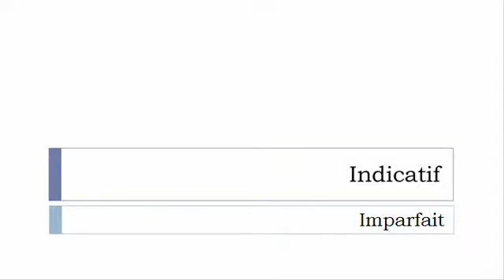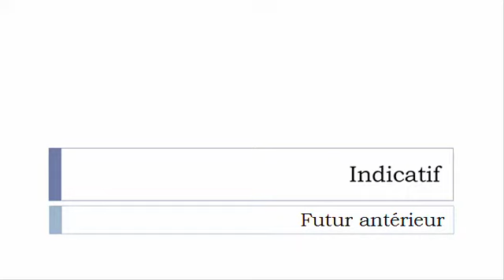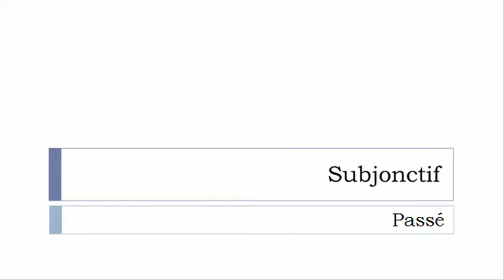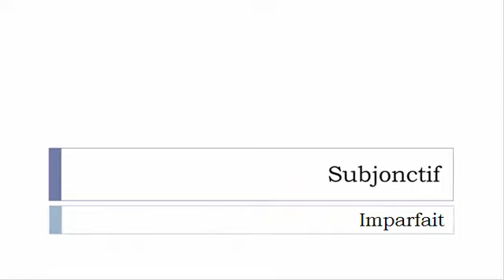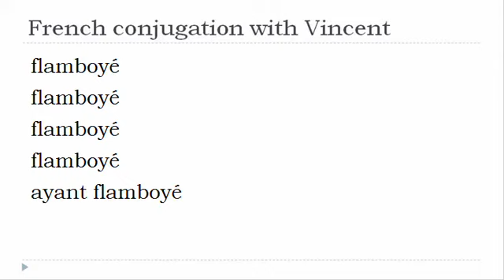French verb = All tenses # Flamboyer